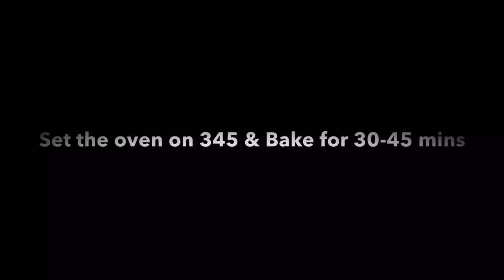Real Liberian ShortBread | IBeeTheChef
Voting link is in my bio.
PLEASE vote daily.
Thank you so much for voting and supporting!!
This is for Liberia!! 🙏🏾🤍🇱🇷
I am in a cooking competition called Favorite Chef.
It’s a voting competition. I am representing Liberia, and I need A lot of VOTES. I am currently in 2nd place. Please get me to 1st place.

Winner will be featured in Taste of Home Magazine, get a chance to cook with Carla Hall, and take home $25,000

I will love to give back to Liberia by helping to stop child hunger,
and also open a restaurant.

2 ways to vote : 1) Champion vote: You can donate and vote multiple times,
and also vote daily for free.

2) Free daily vote: vote for free daily.

we are not allowed to vote for ourselves,
 that’s why you have to identify yourself.